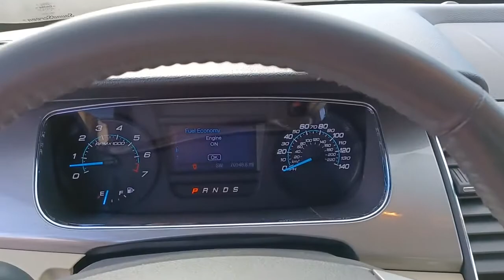2013 Ford Taurus Sandwich, Oswego, Yorkville, Plano, IL 66331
Ginger Ale Metallic Used 2013 Ford Taurus available in Sandwich, Illinois at Gjovik Ford. Servicing the Oswego, Yorkville, PLano, IL area.

Gjovik Ford
2600 US Rt 34 E

(2) aux pwr points, 18 painted aluminum wheels, 2.77 final drive ratio, 3.5L Ti-VCT V6 FFV engine, 4-wheel anti-lock disc brakes, 6-speed SelectShift automatic transmission -inc: sport modeshifter button activation, 60/40 split fold-flat rear seat -inc: fold down armrest w/cupholdersadjustable center head restraint, AdvanceTrac w/electronic stability control, AM/FM stereo w/CD/MP3 player -inc: (6) speakersaux audio input, Automatic wiper-activated halogen headlamps, Battery management system, Body-color door handles, Body-color heated pwr mirrors -inc: puddle lampsintegrated spotter mirror, Brake & engine actuated traction control, Child safety rear door locks, Cruise control, Curve control, Delayed accessory lighting, Dual-stage front airbags w/front passenger sensing system, Dual-zone air conditioning w/automatic temp control -inc: particulate air filter, Easy Fuel capless refueling, Electrochromic rearview mirror, Electronic pwr assist steering (EPAS), Front dome/map lamp, Front seatback map pockets, Front side-impact airbags, Front unique cloth bucket seats -inc: 6-way pwr driver/front passenger seats w/manual lumbar/recline4-way adjustable headrests, Front wheel drive, Front/rear carpeted floor mats, Instrument cluster -inc: message center w/trip computeroutside temp display, Leather-wrapped shift knob, Leather-wrapped tilt/telescoping steering wheel -inc: cruise controlsaudio controls, LED tail lamps, Lockable glove box w/damped door, MyFord w/4.2 display, MyKey system -inc: top speed limiteraudio volume limiterearly low fuel warningprogrammable speed alert chimesBeltMinder w/audio mute, P235/55R18 all-season BSW tires, Painted interior trim, Perimeter anti-theft alarm, Pwr door locks, Pwr windows w/driver one-touch up/down, Quasi-dual exhaust w/dual chrome tips, Rear seat heat ducts, Rear seat reading lamps, Rear window defroster, Remote keyless entry w/SecuriCode entry keypad -inc: integrated key-head transmitterremote start, Remote perimeter lighting, Safety Canopy front/rear curtain airbags -inc: rollover sensor, Satellite radio (subscription required), SecuriLock passive anti-theft system, Sliding front sunvisors w/illuminated visor vanity mirrors, Solar tinted glass, SOS post-crash alert system, Supplemental park lamps, SYNC voice-activated communications & entertainment system -inc: Bluetooth capabilitysteering wheel audio controlsUSB portaudio input jack911 assistvehicle health report *Additional SYNC services available w/annual subscription fee*, Torque vectoring control, Vinyl-wrapped front center console -inc: armrestfront covered cupholders/storage binremovable trinket traypainted appliques